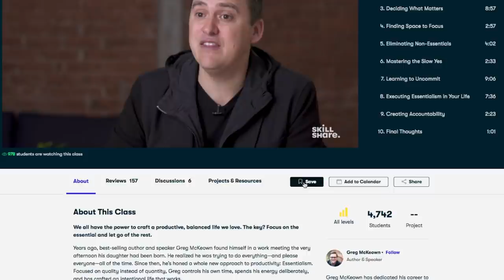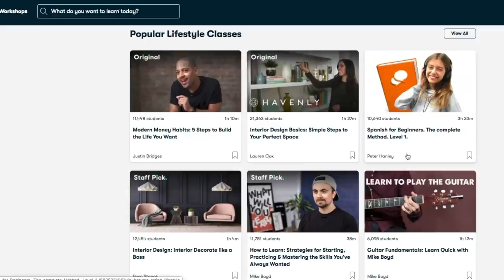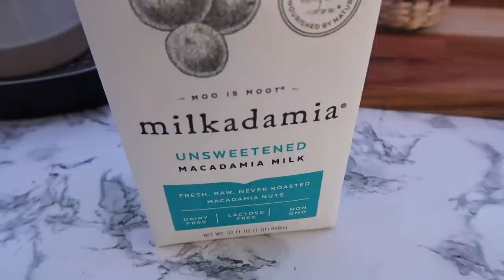Decorate With Me | Organize With Me | Homemaking Motivation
,Adaline

Write Me:
Adaline Zook